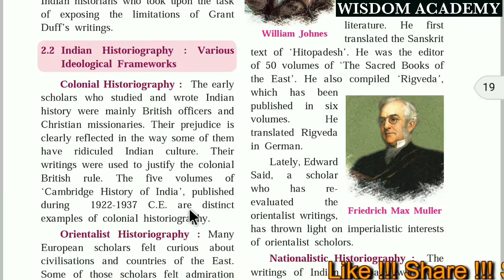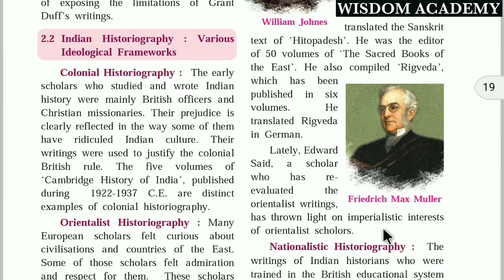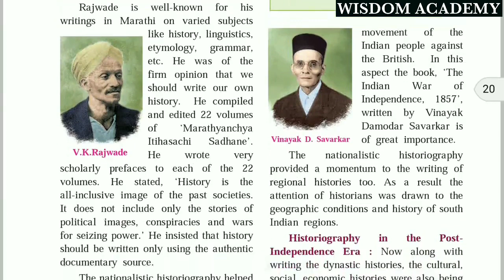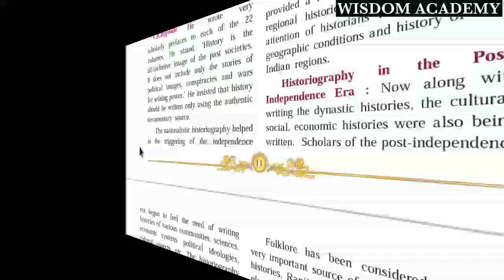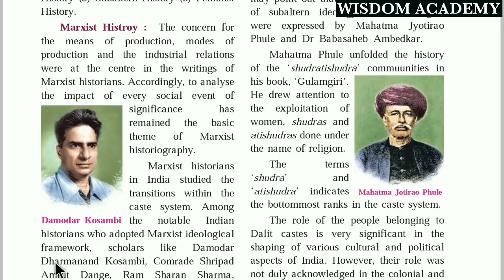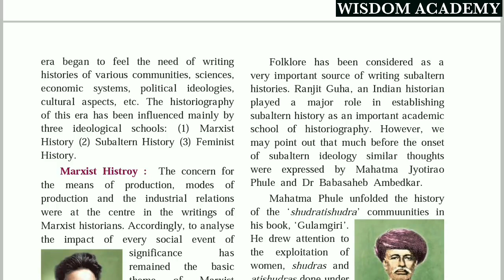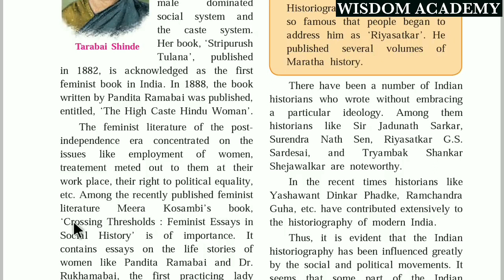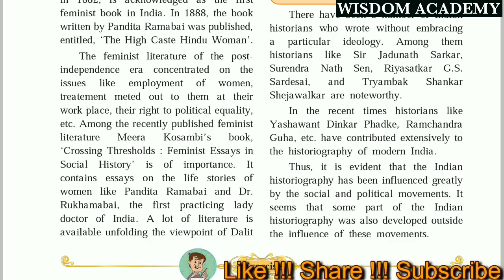8 june / History / class 10 / chapter 2 / part 4 & 5